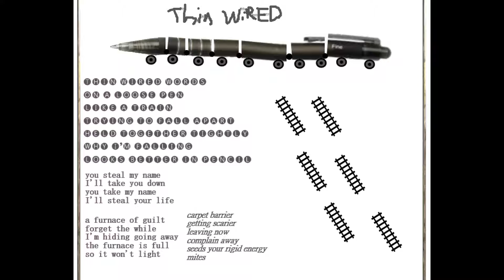Scrap Rabbit - Thin Wired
re-edit